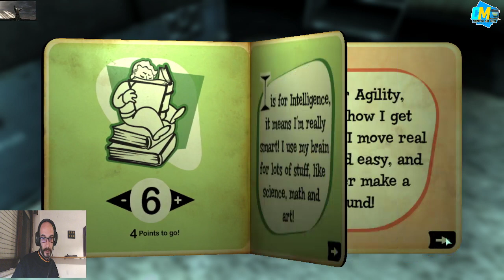Fallout 3 (normal dificult) No death run!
Fallout 3 No death run in normal dificult.
Fallout 3 com 0 mortes em dificuldade normal!